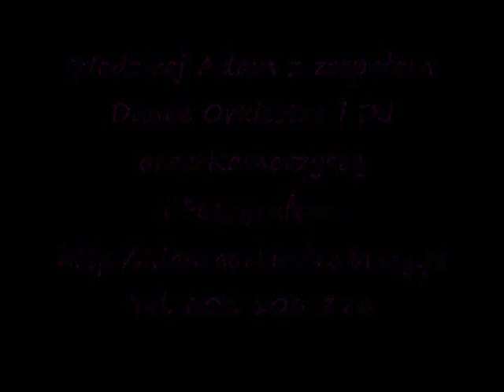Weselicho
zespół z wodzirejem pierwszy taniec kamerzysta fotograf muzyka kapela disco polo flaszka oczepiny chór schola soliści duety miłość małżeństwo zakochanie zauroczenie ślub stroje weselne suknia ślubna noc poślubna bal rodzina mąż żona